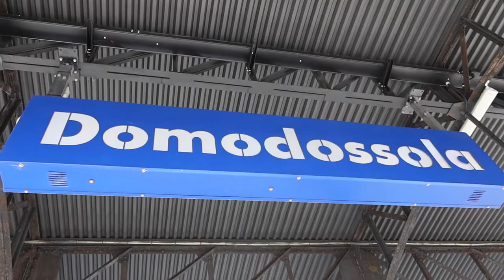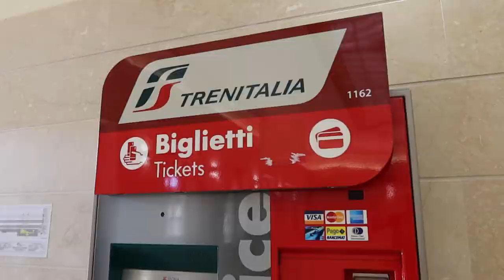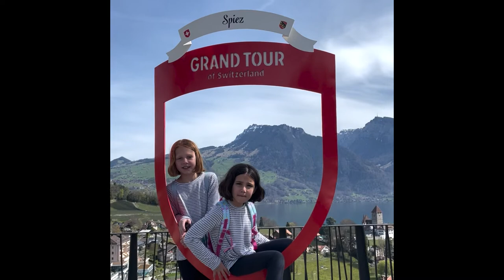15 hours in Domodossola, Italy 🇮🇹 & Spiez 🇨🇭I Spring Break - Ep. 2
After leaving Zermatt, we headed to Domodossola, Italy for the night. It was a quick trip to Italy but definitely worth it. During our 15 hours in this small town, we enjoyed a delicious dinner at Ristorante Vikingo, yummy gelato at Sensolato and beautiful Italian piazzas.

After leaving Italy, we headed to Spiez where we unexpectedly found another Grand Tour photo spot before taking the boat to Thun. The boat was great with incredible views and blue skies. Taking the ferries around the Swiss lakes is one of our favorite things to do around Switzerland. After the boat ride, we headed back to Basel.

Thank you for wandering along with us!
About Us:
We're the Wisniewski Family, and welcome to Wandering Wisniewskis! My name is Jessica, and I’m the mom behind this vlog. Our family consists of myself, our two daughters (Emma & Olivia), my amazing husband (Gregg), and our dog (Yeti).

We are an expat family living in Switzerland! We believe that travel is so important for a family. We want our girls to see the world and learn everything they can through experiencing different places.

We hope you enjoy our journey, and thank you so much for wandering along with us!